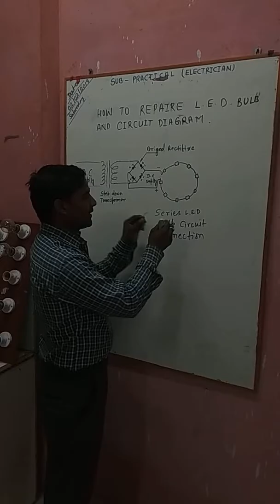How to repair L.E.D. bulb and circuit diagram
soldering karte time  supply off karle ya bulb ko hata kar soldering kare